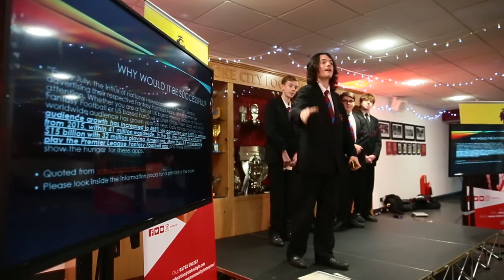Premier League Enterprise - Stoke City Community Trust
Premier League Enterprise is an exciting and innovative programme designed to inform and educate young people in the area of business and enterprise using Stoke City Football Club as a case study.